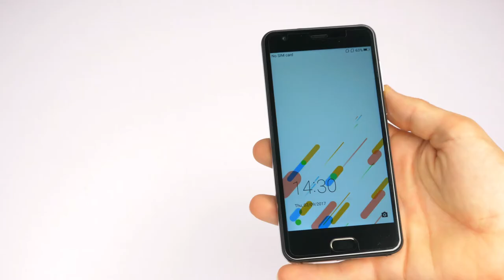Oukitel K4000 Plus Unboxing